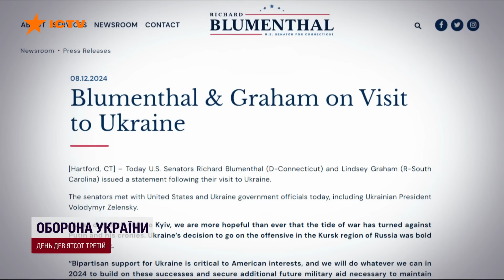Зробіть ДИКТАТОРУ БОЛЯЧЕ 🔥 Американці закликають ДОЗВОЛИТИ ЗСУ БИТИ ПО РФ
Сенатори одразу від двох партій в США закликають Білий дім дозволити Києву бити по РФ американською зброю. Так, сенатори підтримали Курський наступ та зазначили, що Україна має перемогти. Росіяни, що виїхали з бойових дій на підконтрольні РФ території, водночас бояться вимовити слово "війна", бо за це в них можна потрапити за ґрати.

Побач більше!